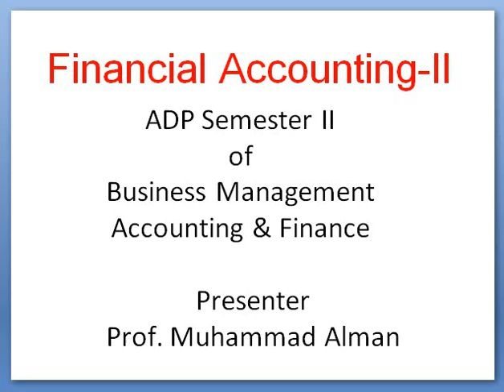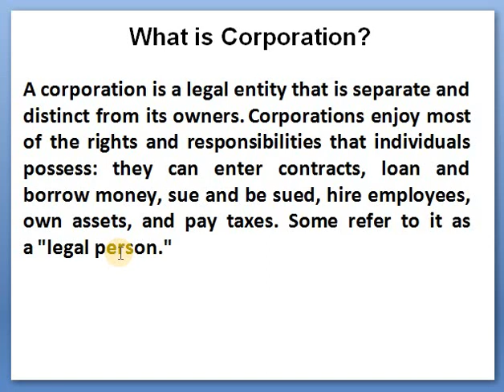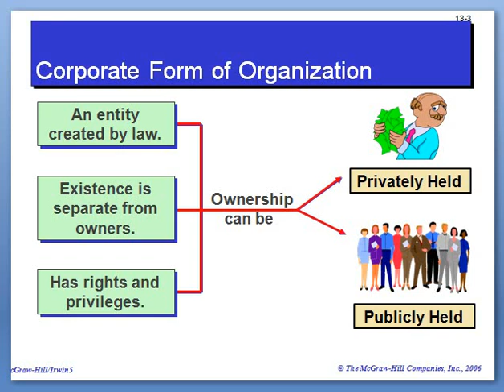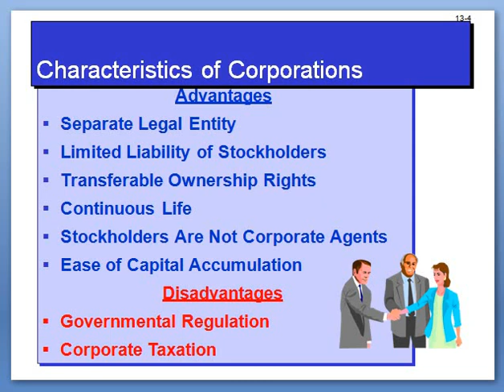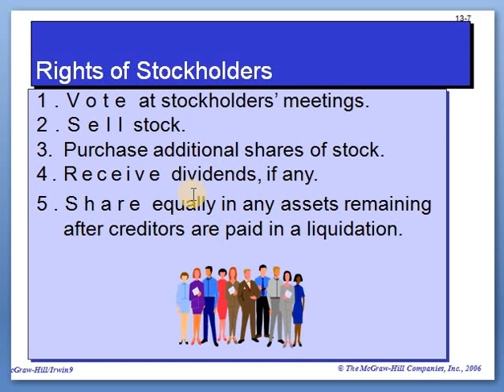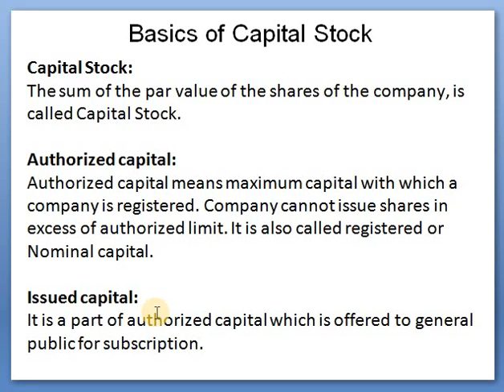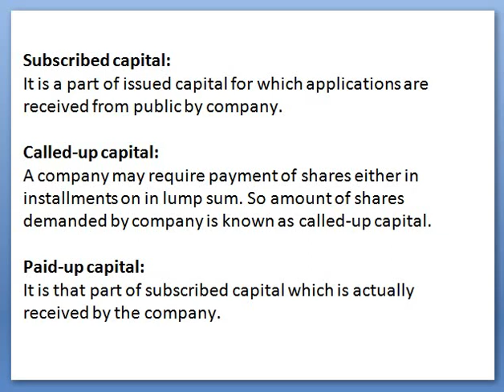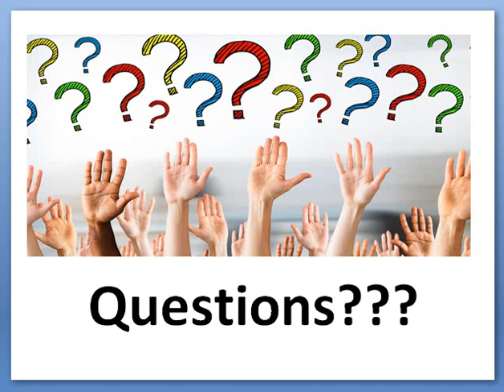ADP 2nd Semester Fin Acc II 1st Lecture Accounting for Corporations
ADP 2 Semester Accounting for Corporations Ch # 13 (Lecture 1)